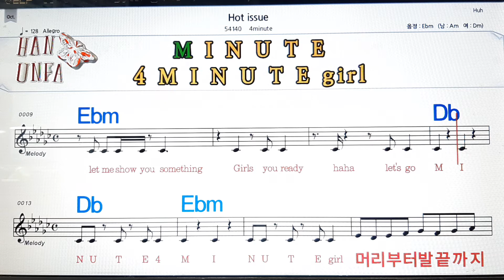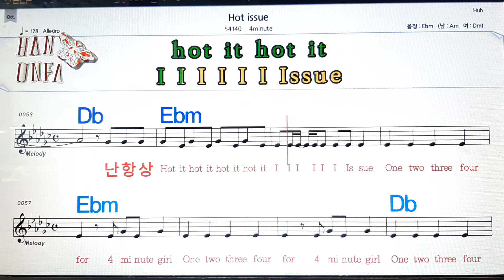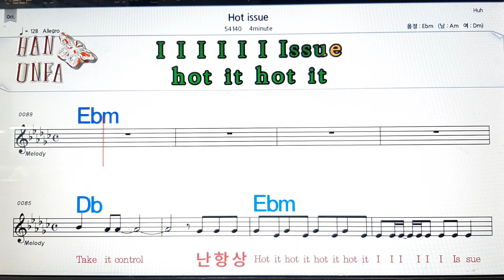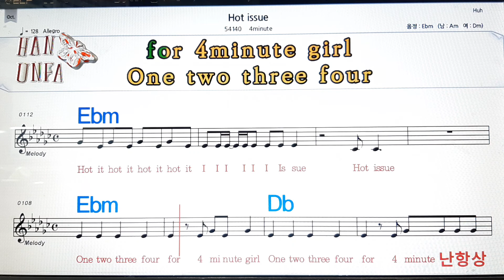Hot issue/4minute💋노래방, 코드 큰 악보, 반주 가라오케, 가사💖Karaoke, Sheet Music, Chord, Lyrics , MR